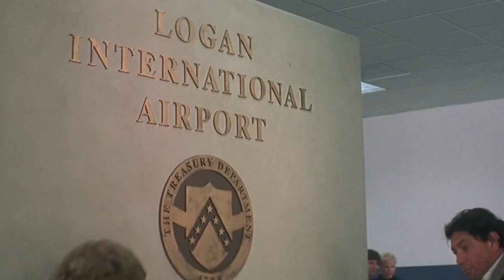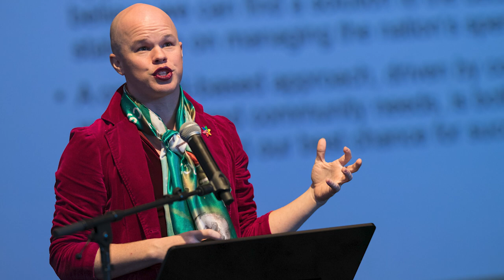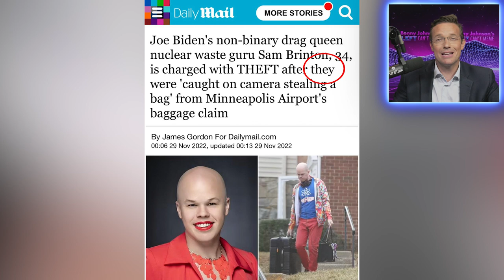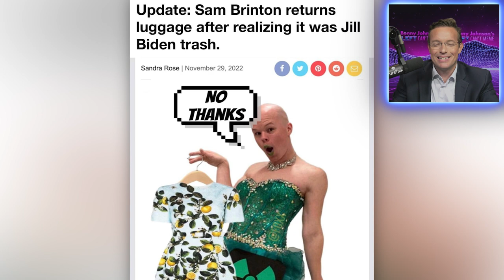The MOST SAVAGE Luggage-Stealing Memes on the Internet|Nuclear Non-Binary Brinton DESTROYED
Sam Brinton, Biden's Nuclear Waste Manager, once again, was caught stealing women's luggage at an airport.  Thankfully, the memes are flowing.